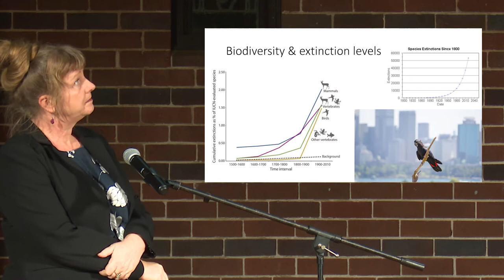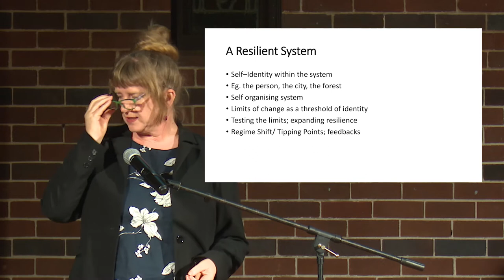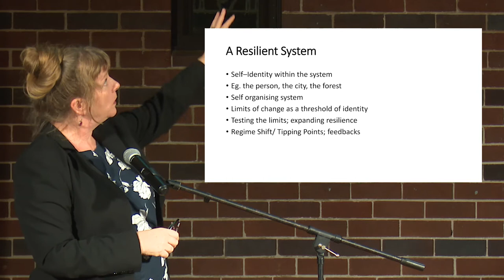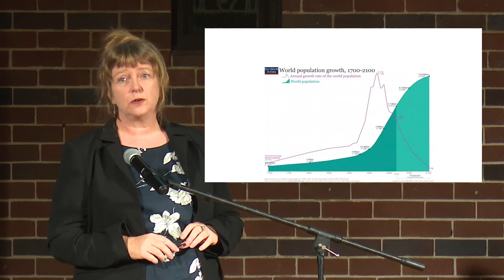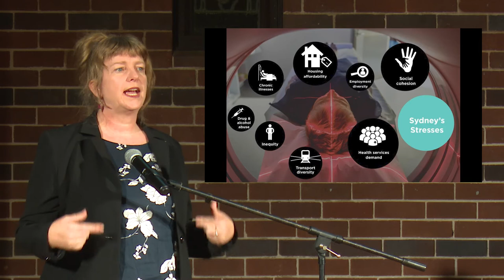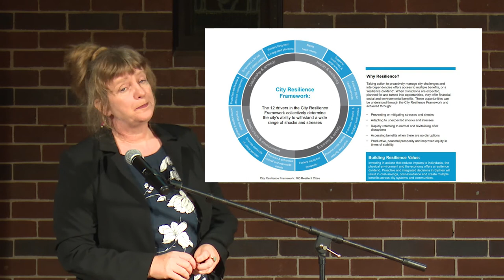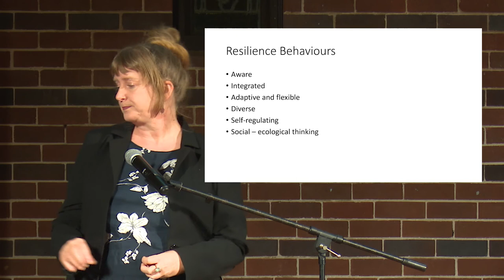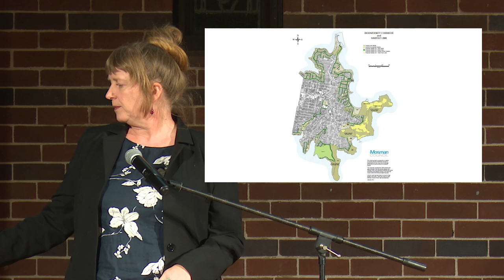Climate Action Workshop - Adaptation and Resilience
Dr Ruth Irwin, Team Leader Sustainability at Mosman Council, presented at a community consultation workshop for climate adaptation and resilience on 6 August 2020.
This workshop, the second in a series of three, focussed on adaptation and resilience to climate change, sea level rise, storm surge, extreme weather, drought, water and urban heat island effect.